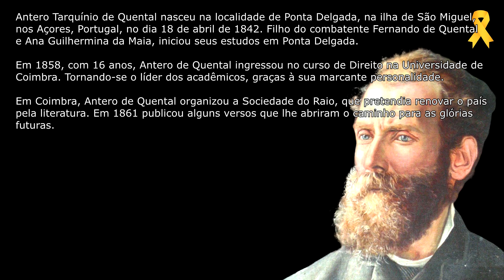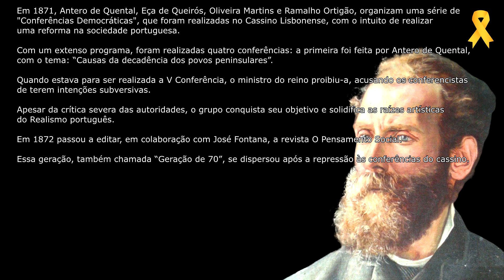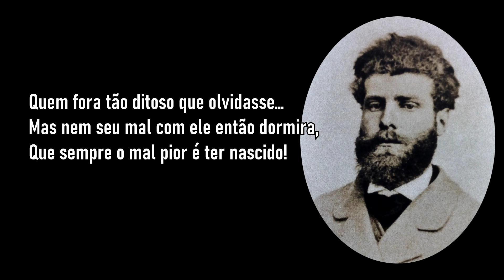SÓ MALES SÃO REAIS, SÓ DOR EXISTE (A GERMANO MEIRELES) | Antero de Quental | Dose Literária # 217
AnterodeQuental (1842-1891) foi um poeta e filósofoportuguês. Foi um verdadeiro líder intelectual do Realismo em Portugal.
Dedicou-se à reflexão dos grandes problemas filosóficos e sociais de seu tempo, contribuindo para a implantação das ideias renovadoras da geração de 1870.

Antero de Quental, sofrendo com uma depressão, compra um revólver e se suicida no dia 11 de setembro de 1891, em Ponta Delgada, Portugal.

👉👉Apoie O Canal, Compre Seus Livros, Pelos Links Abaixo:👈👈

- Melhores Poemas Antero de Quental: seleção e prefácio

- Poemas de Álvaro de Campos | Fernando Pessoa

- Edgar Allan Poe 3 Livros com marcadores e pôster: Box Obras de Edgar Allan Poe: Volume 2

- Coral e outros poemas | Sophia de Mello Breyner Andresen

- Lira dos vinte anos | Álvares de Azevedo

Antero de Quental,Só Males São Reais,Só Dor existe,A Germano Meireles,Grupo Coimbra,Maria,Fado,João Farinha,Jardim Literário,Jardim Literario.